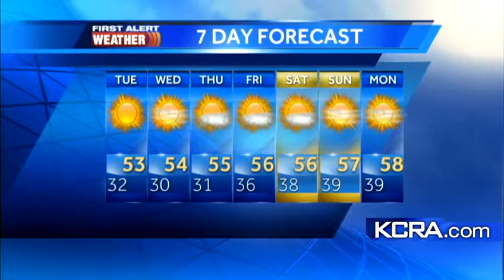Dirk's New Year Forecast 12.31.12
How cold it will get for your New Year celebration.